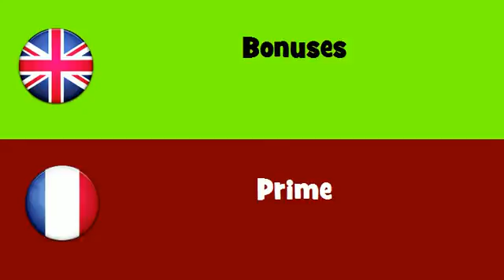FROM ENGLISH TO FRENCH = Bonuses